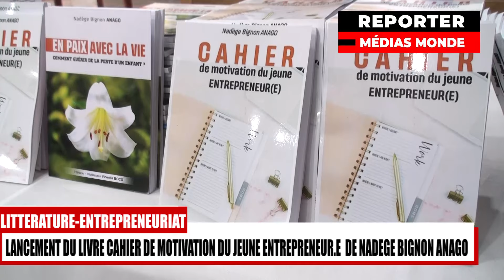CAHIER DE MOTIVATION DU JEUNE ENTREPRENEUR, NADÈGE BIGNON ANAGO